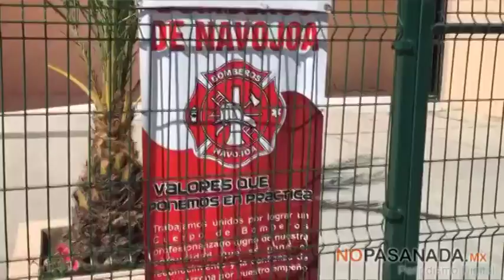UN TOUR POR LA SUBESTACIÓN DE BOMBEROS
El Director de la Unidad Municipal de Protección Civil y Comandante de Bomberos Jesús Edmundo Váldez Reyes nos dio un tour por la nueva Subestación del H. Cuerpo de Bomberos de Navojoa del Sector Oriente, misma que se inaugurara el 1 de abril del 2017.